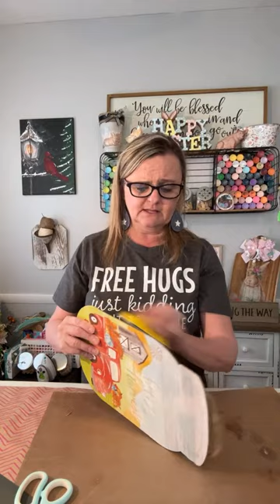Mason Jar Door Hanger